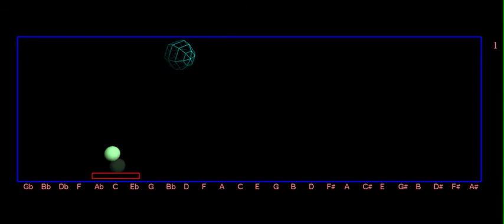Piano Pong - 256a Final Project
This project was made as a final project for Music 256a: Music, Computing, and Design I, at Stanford's Center for Computer Research in Music and Acoustics (CCRMA). For the class, we were programming in C/C++, and using the RtAudio (real-time audio) and STK (synthesis toolkit) libraries. The graphics us GLUT and OpenGL.

The idea was to take a simple pong-like game but to map the paddle control to a midi keyboard. The player must form a major or minor triad to create a paddle that can block the ball. At the bottom of the screen, you can see a list of notes - only when three those consecutive are played does a paddle form. The paddle positions correspond to all 24 possible triads (12 major, 12 minor).

I found that it was actually quite difficult to react in time with the correct triad. I decided to make the game a bit easier by calculating where the ball was going to land after each hit, and projecting a "ghost ball" in the correct location. This frees the player from having to both guess where the ball will land and prepare the triad at the same time.

To add a bit of fun/challenge to the game, I had the screen height shrink with each paddle hit. Only by collecting the "gems" can the player restore the screen height to it's full size. However, you may notice that this actually increases the ball speed!